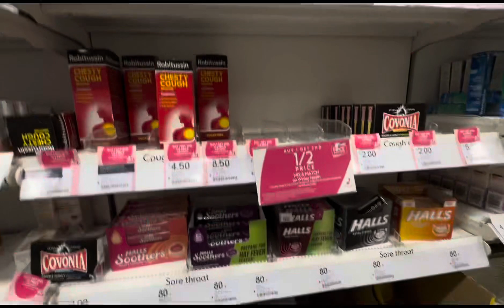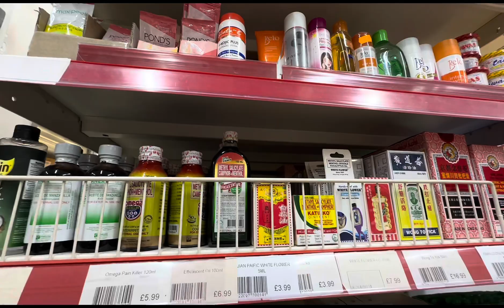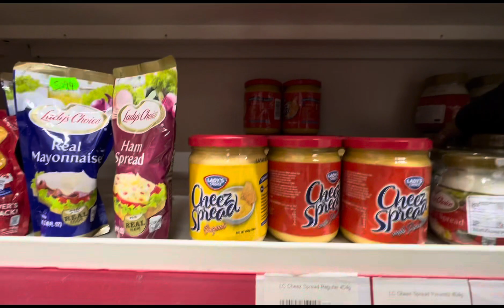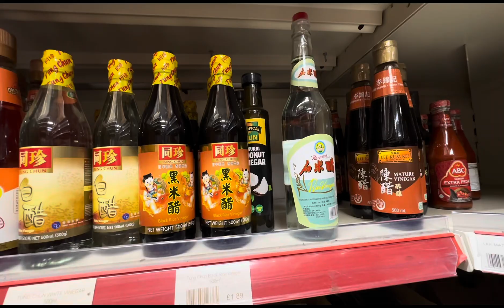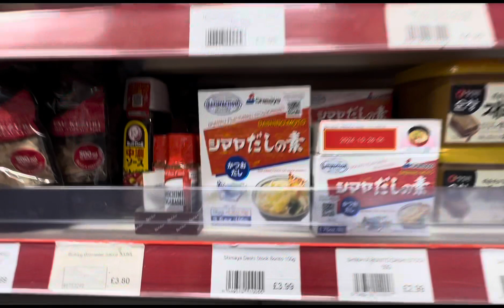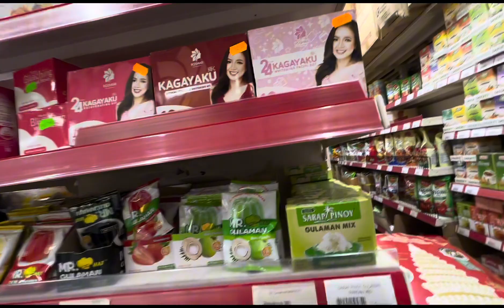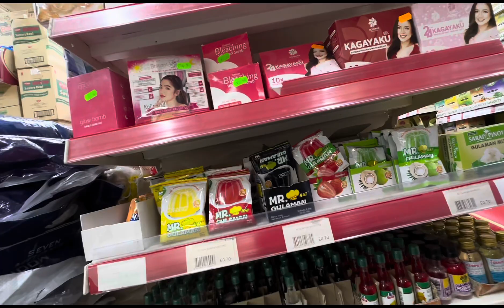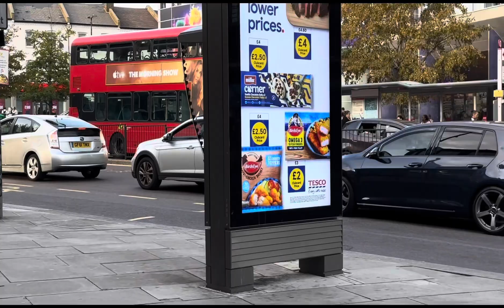SALAMAT PO YAN ANG SABI NILA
Napapahanga ako sa mangaBANYAGA .they love us . As a pilipinos . Really proud to be a Filipina lifeinuk @CHIMBORY @kalodzchannel6502 @rrlittlefarm6451 @collectiontvchannel @elviemuyco1256 @renatoaguinaldo4613 @dinapadonia3205 @jeromasonio6185 @josephinebopray9362 @wilfredoerta25